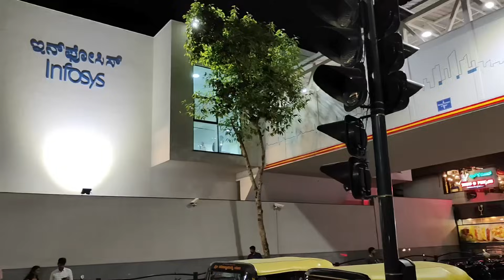Infosys Bangalore Campus Tour || Work from Office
Join us on an exclusive tour of the Infosys Bangalore campus to get an inside look at the state-of-the-art facilities, innovative workspaces, and vibrant culture that make this campus a leading technology hub. From the sprawling greenery to the cutting-edge technology centres, this tour will showcase the dynamic environment and collaborative spirit that define Infosys at its Bangalore campus.